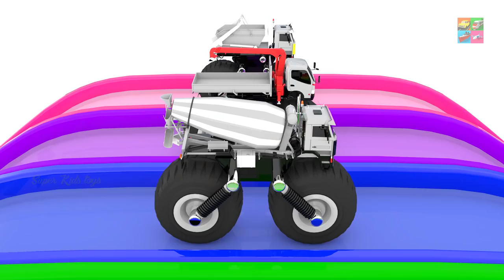Kids Learning Videos Monster Fire Truck Assembling 3D Learn Colors for Children Educational